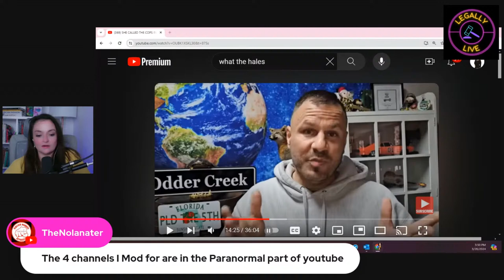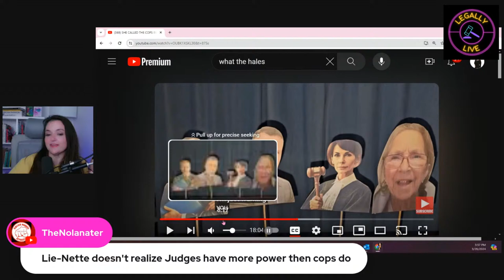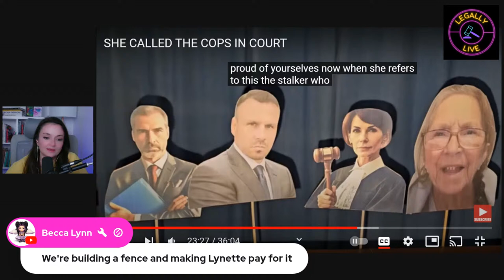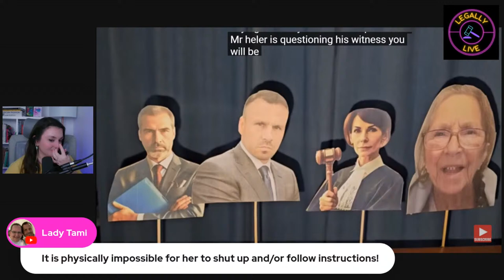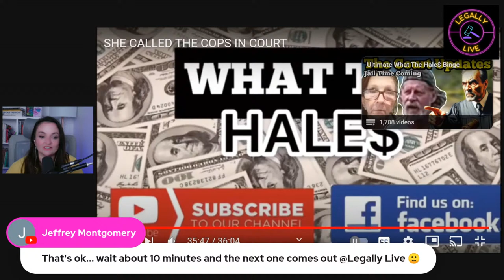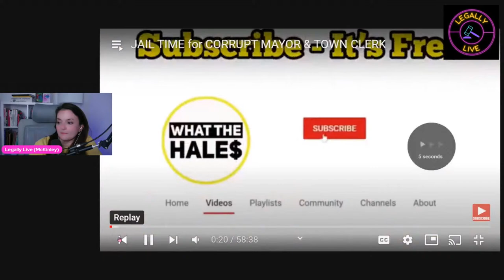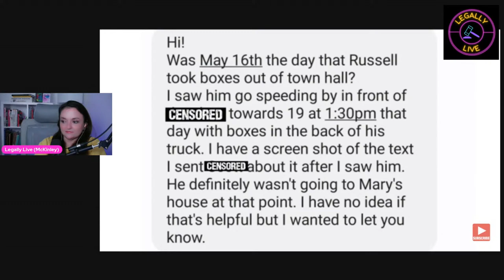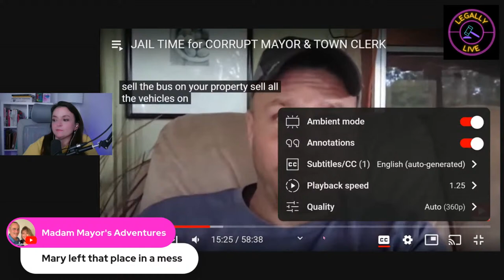SLEUTHING THROUGH ODDER CREEK WITH @WhatTheHales | The Saga Continues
Take a look back through the  @WhatTheHales   Playlist with McKinley Melancon (@LegallyLive).   Dive down the rabbit hole with me to discover the beginning of the Upside-Down Court Saga.  Follow along as we witness the long history of harassment and corruption the @WhatTheHales have had to deal with in Otter Creek. This is not the court case but a look back at videos from WHAT THE HALES. Jeremy has documented so much of his complicated history with this town.  This smells of the type  of "home town" corruption that WE CANNOT STAND FOR.  The Hales' court case is an important one for the implications on Free Speech and content creation.   How did it all go so wrong?

We can laugh and talk a little bit of law but lots of sleuthing IT WILL BE GREAT!

I am a criminal defense lawyer based out of Austin, TX.

WHEN WE GET TO 100 MEMBERS I WILL START DOING MEMBERS ONLY LIVE STREAMS!